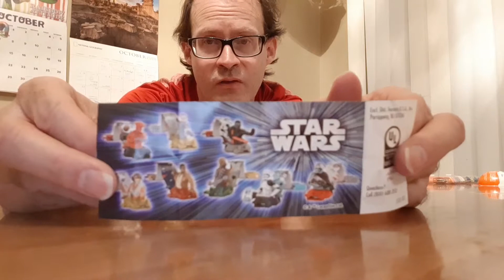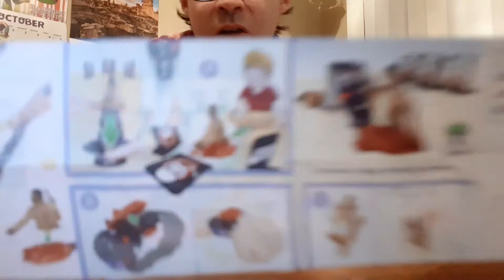Star Wars Kinder toy. Kinder Egg 365 Day #281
Today we open up another Star Wars Kinder Joy, let's see who we get today?